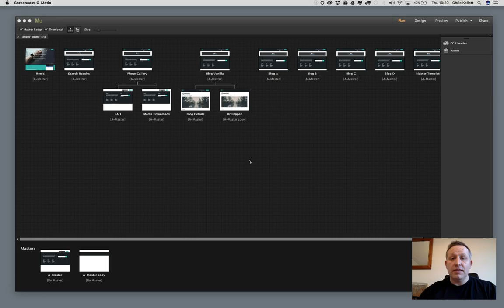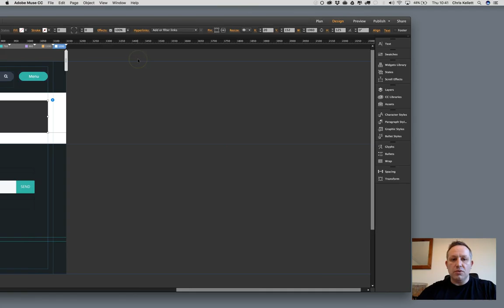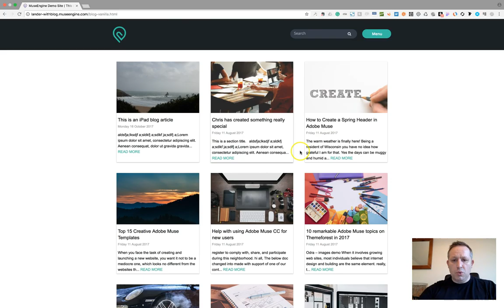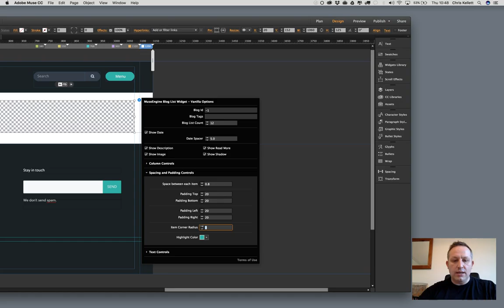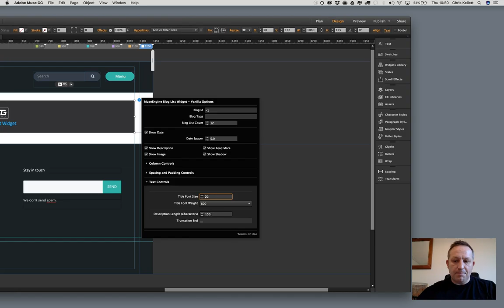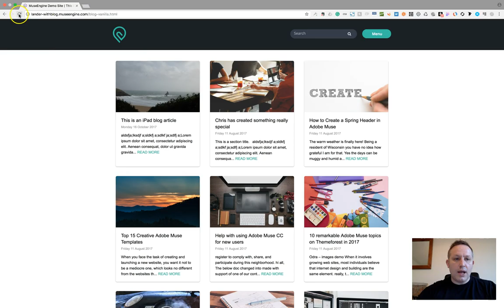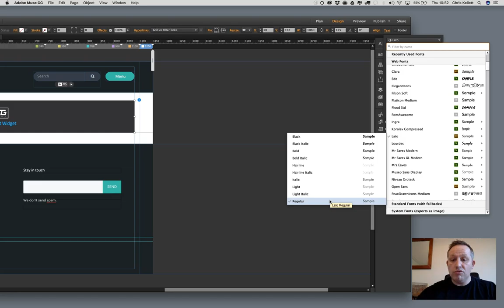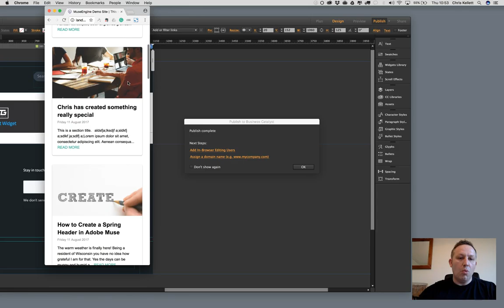Blog list widget settings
*** PLEASE NOTE ***
As of February 1, 2019, MuseGrid is no providing download access nor purchase ability for our Adobe Muse products.  On March 26, 2018 Adobe announced the End Of Life of Adobe Muse.  To read more about that announcement, simply view it . However, these videos will remain active indefinitely for you to use if you intend to continue with Muse.  where we're building some REALLY AMAZING stuff for Webflow.  Come check us out.